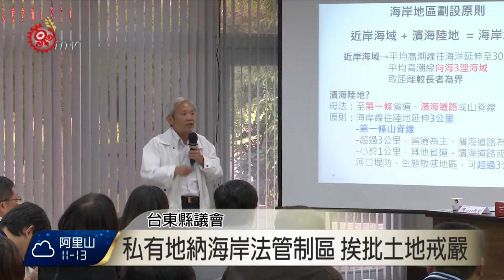海岸法台東座談 遭質與原基法衝突 2015-12-03 TITV 原視新聞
海岸管理法在今年2月公布開始施行，卻引起地方政府的不滿，認為全台東170多公里長的海岸線，有6萬2千多公頃的公私有地都在管制區內，台東縣副縣長陳金虎痛批，海岸法限制台東地方發展的空間。

議員表示，台東縣劃定的保護區是全台最大，未來沿海的11個鄉鎮將受到影響，鄉鎮首長也質疑原基法以及海岸法未來將造成族群衝突。

署長表示目前海岸管理法還未制定子法相關規定，未來將會積極聽取地方意見，在保護海洋資源環境的前提下制定符合人民期待的海洋管理條例。